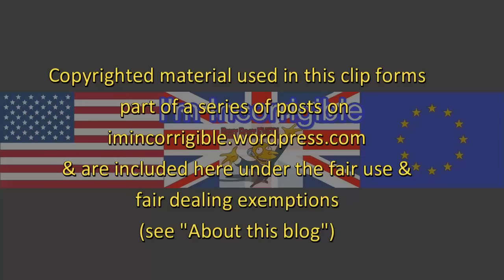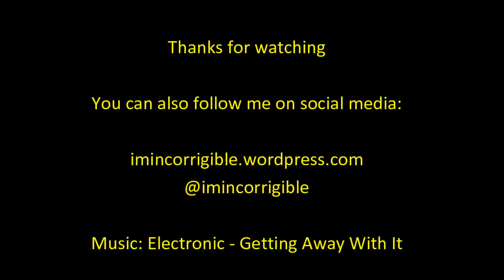Steven Woolfe resigns from "ungovernable" UKIP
Sky News 17 October 2016